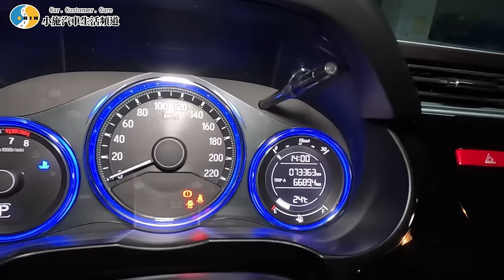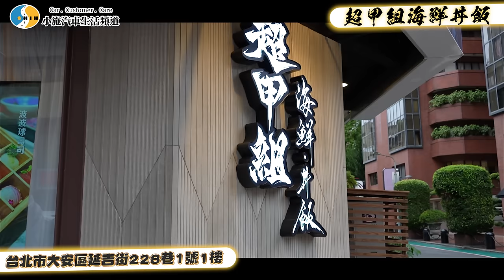【小施汽車】超派!!!拖個椅子去估車被堵到?! ft.@superpie1111 / 2016 HONDA CITY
即日起到1/31之前，取得獨家 Surfshark 聖誕佳節優惠！
或輸入優惠代碼 [SSCAR]，即可獲得額外5個月免費！

12/31/~1/31只要至恐龍官方蝦皮或PChome商店街平台，購買兩罐晶耀煥采棕櫚蠟享免運